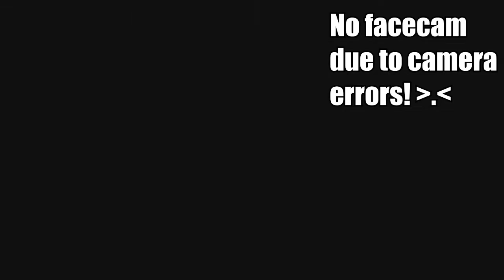SPRING CLEANING! | Faxanadu #2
The springs are poisoned and drying up!  Let's fix that with our handy Elixir... if we can keep hold of it long enough, that is!

Elizabeth Cody
David A. Scott, Jr.
Timothy Sheridan
Ricky Temple